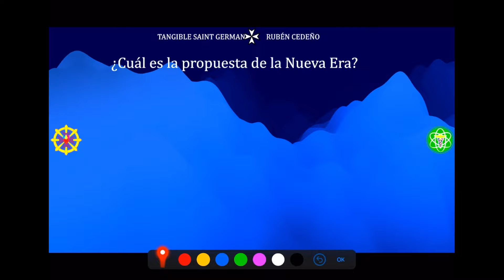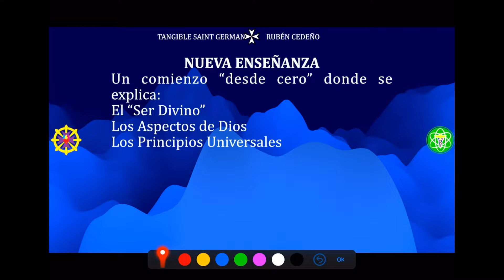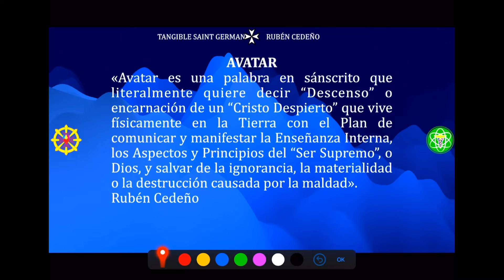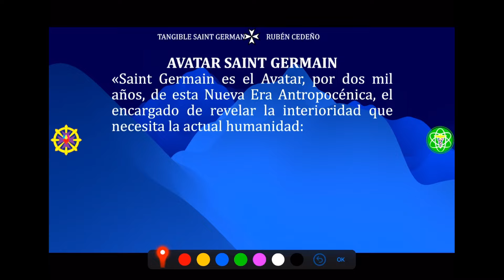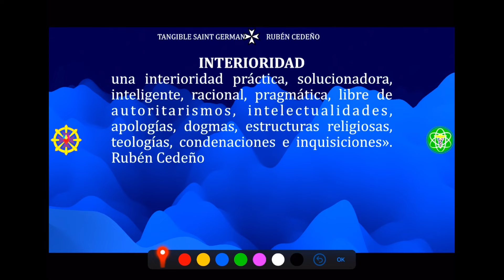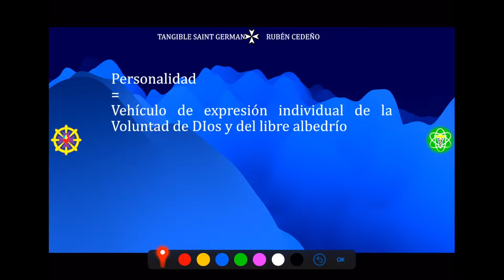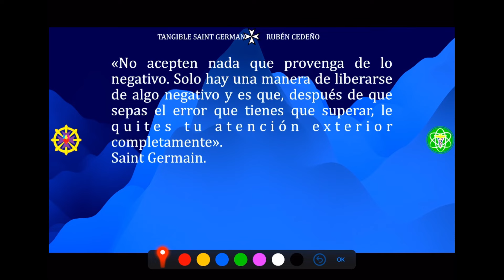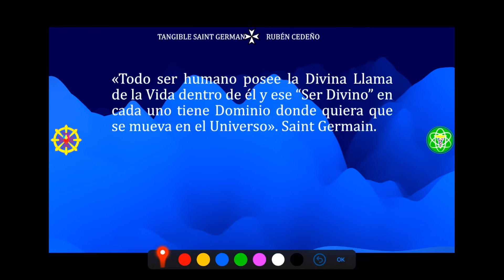ERA DE LOS RAYOS | Saint Germain Tangible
¡Bienvenidos a este tutorial de la Nueva Era! 🌟 Aquí aprenderemos cómo trabajar con la luz y los siete rayos cósmicos para transformar nuestras vidas. 🧘‍♂️🔮

Tutorial: Cómo Trabajar con los Siete Rayos Cósmicos
1. Introducción a la Luz y los Rayos
La luz es fundamental en el estudio de la Nueva Era. 🌈 A través de la meditación y el trabajo con la luz, podemos acceder a los siete rayos cósmicos, cada uno con propiedades únicas. 🔆

2. Los Siete Rayos y sus Propiedades
Rayo Azul 💙: Poder, seguridad, entusiasmo, fuerza y protección.
Rayo Dorado 💛: Sabiduría e inteligencia.
Rayo Rosa 💖: Amor, cohesión, amabilidad y bienestar.
Rayo Blanco 🤍: Pureza, belleza y ascensión.
Rayo Verde 💚: Salud, vida y verdad.
Rayo Oro Rubí 🧡: Prosperidad y paz.
Rayo Violeta 💜: Perdón, transmutación y perfección.
3. Cómo Usar los Rayos
Visualiza el rayo que necesitas. 🎨
Decreta con fuerza y convicción usando "Yo Soy". 📣
Vístete del color del rayo para integrar su vibración en tu vida diaria. 👗
4. Activación de los Chakras
Los siete rayos también activan los siete chakras. 🌀 Trabajar con los rayos ayuda a equilibrar y potenciar nuestros centros de energía.

5. La Llama Violeta
La llama violeta es crucial para la transmutación de energías negativas. 🔥 Usar la llama violeta disuelve conflictos y libera traumas. 🌪️

6. La Presencia "Yo Soy"
Invocar la presencia "Yo Soy" activa nuestra divinidad interna. 🕊️ Al meditar y decretar con "Yo Soy", fortalecemos nuestra conexión con el cosmos y mejoramos nuestra vitalidad. 🌌

7. Aplicación Práctica
Para manifestar cambios tangibles, es esencial practicar regularmente:

Decretos diarios: "Yo soy la llama violeta y la ley del perdón, consumiendo y disolviendo todo mal en mí y en todos." 🔮
Visualización: Imaginar la luz de los rayos llenando tu cuerpo y entorno. 🧘‍♀️
Participación grupal: Unirse a grupos de estudio para compartir experiencias y apoyarse mutuamente. 👫
🏷️ Hashtags para Compartir:

¡Comparte este tutorial y ayuda a expandir la luz! 🌟✨

Para unirse a este canal para escuchar la colección de audiolibros